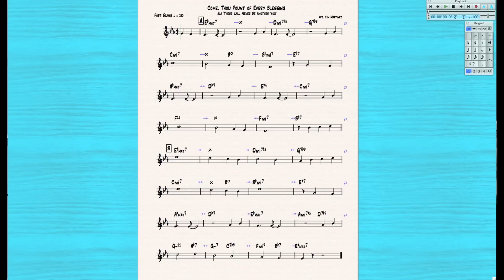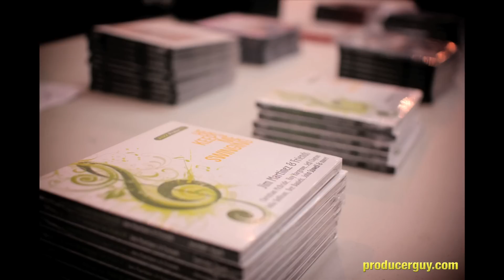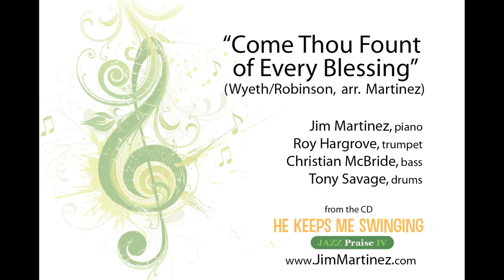Come Thou Fount of Every Blessing (Jazz) Jim Martinez & Friends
"Come Thou Fount of Every Blessing" (Wyeth/Robinson). From the CD "He Keeps Me Swinging - Jazz Praise IV" by Jim Martinez and Friends (2011). This track features Jim Martinez (piano), Roy Hargrove (trumpet), Christian McBride (bass) and Tony Savage (drums).

This CD also features musical guests Jeff Clayton, Julia Dollison, Dee Daniels, John Stowell and many others.